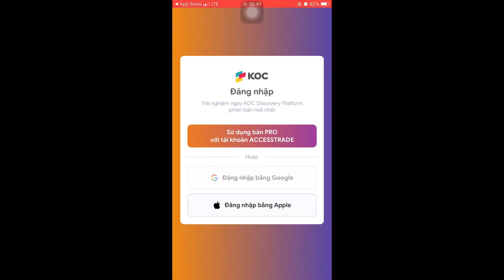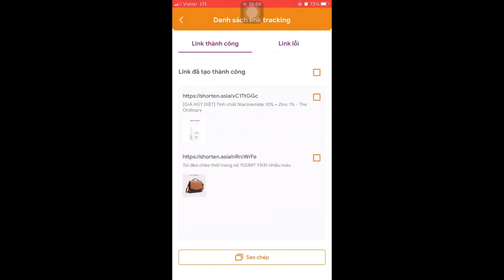Hướng dẫn sử dụng Accesstrade tiếp thị liên kết trên điện thoại I Duy Muối Tiktok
► Kênh Duy Muối Official chia sẻ kinh nghiệm làm Tiktok
Ngân hàng TP Bank: 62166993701 Trần Mạnh Duy